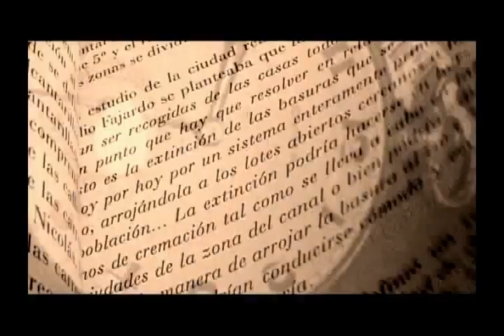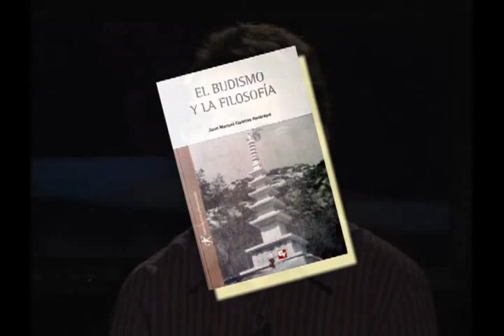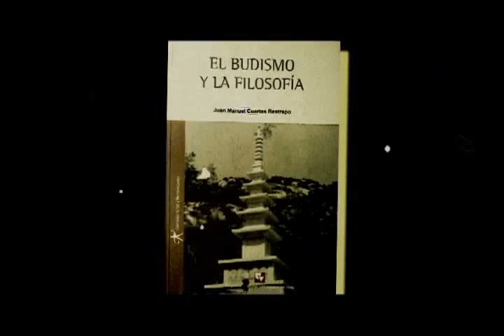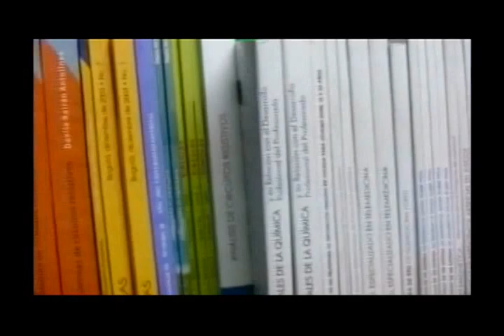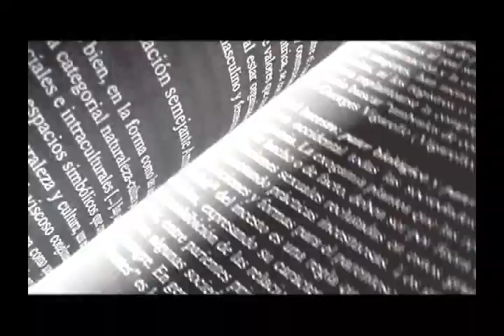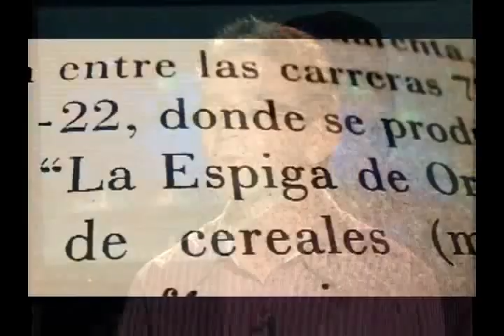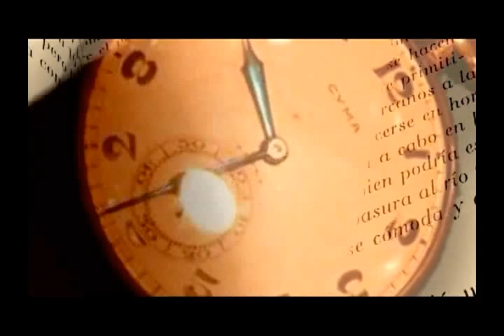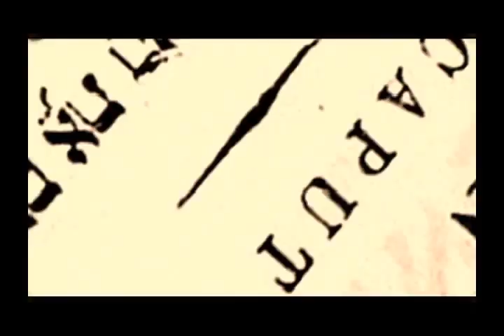EL BUDISMO Y LA FILOSOFÍA - Entrevista JUAN MANUEL CUARTAS - Programa TIEMPO DE LETRAS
Entrevista al profesor JUAN MANUEL CUARTAS de la Universidad del Valle, quien nos cuenta un poco más sobre su libro titulado "EL BUDISMO Y LA FILOSOFÍA"